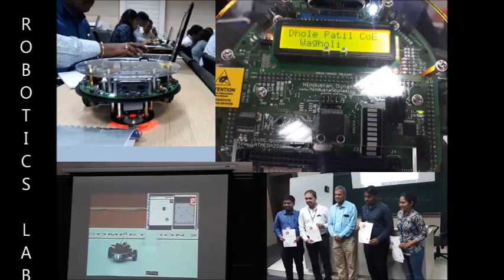DPCOE 2018 ADV FILM 1